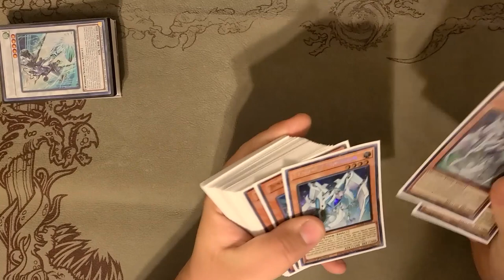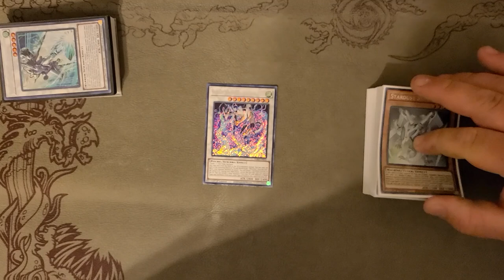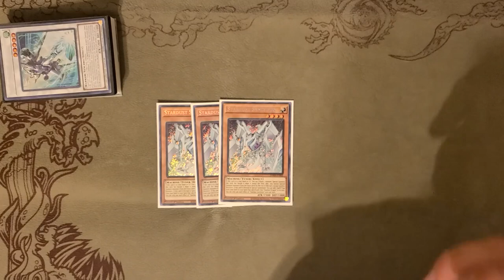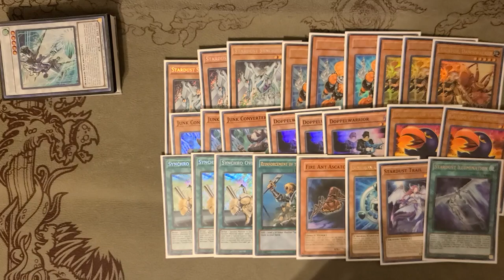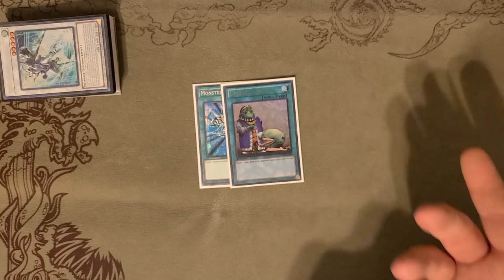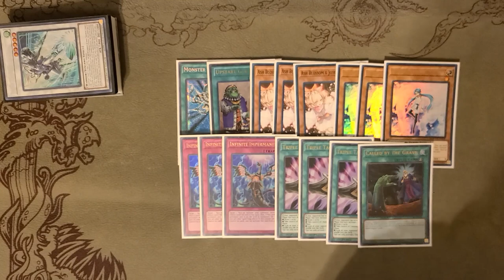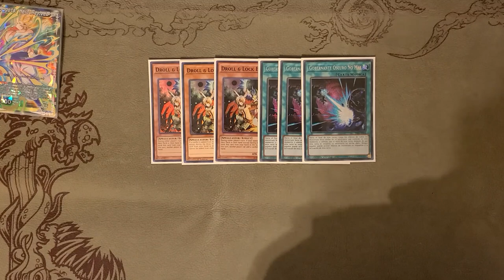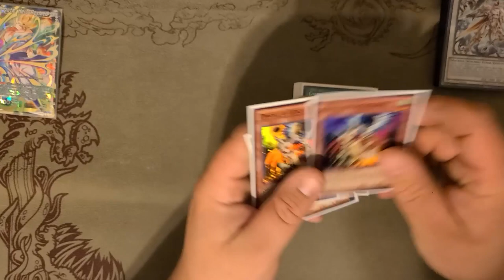Yu-Gi-Oh! SYNCHRON DECK PROFILE 4-3 AT LOCALS (Combating trap decks is challenging)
music from the persona series
written by shoji meguro